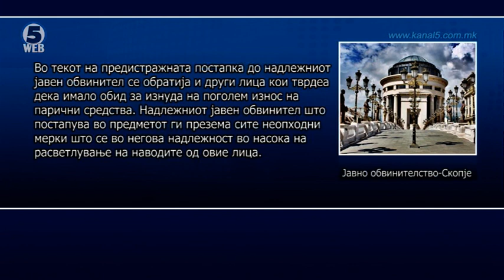Повеќе лица врз кои е направен обид за рекет сами ги пријавуаат случаите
Специјалната обвинителка Катица Јанева трет ден ја нема во јавноста да ја објасни својата улогата во случајот Рекет.